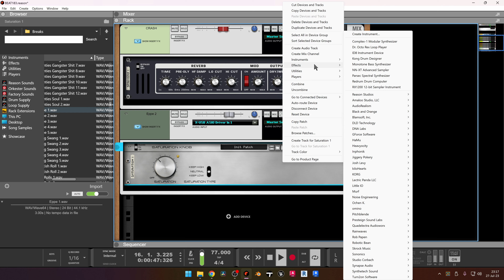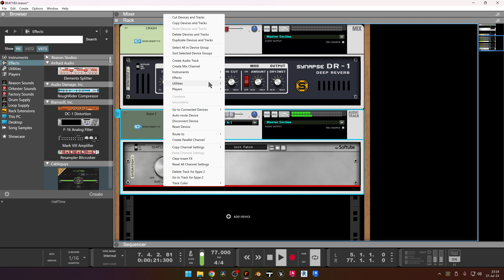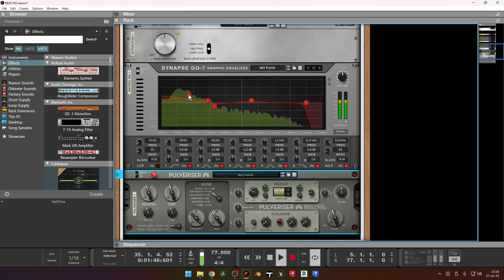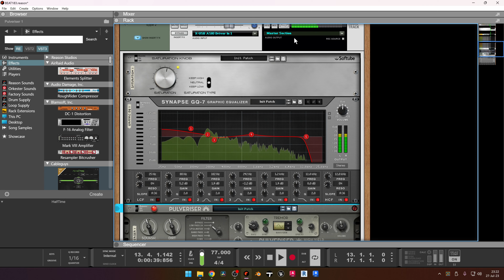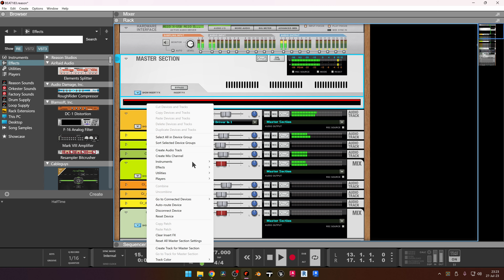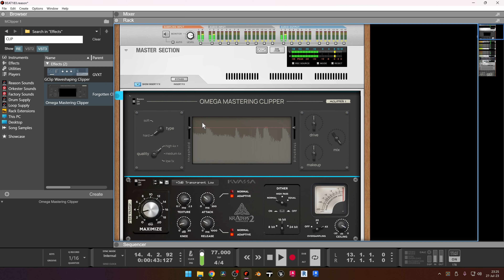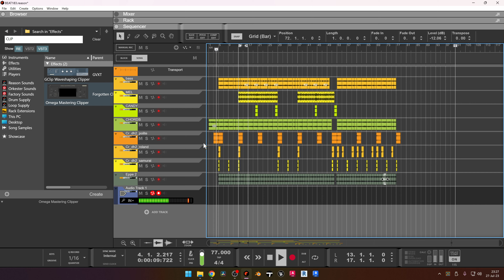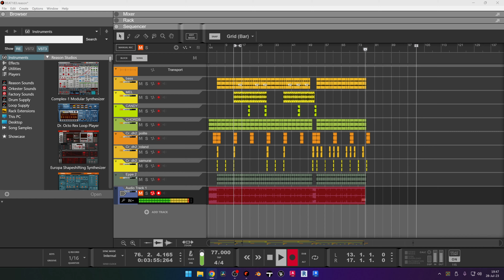Boldy James Type Boom Bap in Reason 12 Hip Hop Beat Making